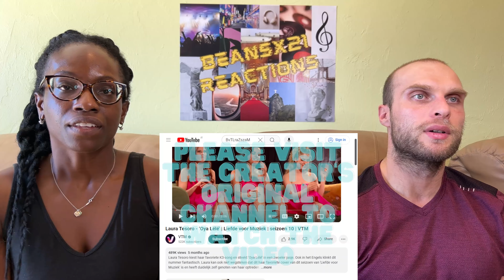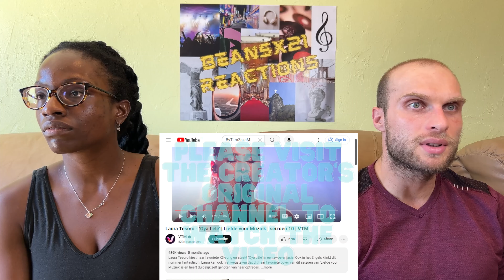REACTION TO Laura Tesoro - Oya Lélé (Live on Liefde voor Muziek) | FIRST TIME HEARING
Today, we are reacting to Laura Tesoro - Oya Lélé. Check out our Youtube channel for more Filipino artist, such as EZ Mil reactions!